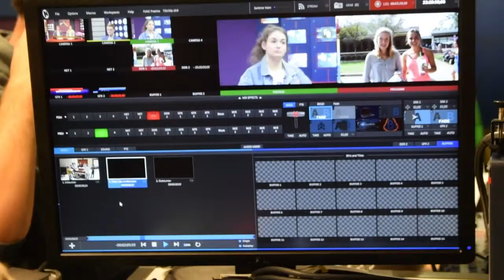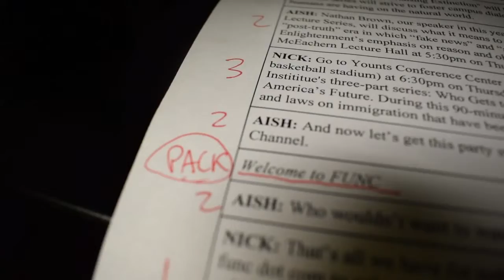S1E5 9/4/2018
Furman University News Channel Season 1 Episode 5